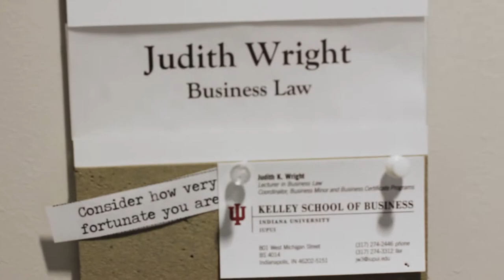Fun Faculty Friday with Judy Wright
Professor Wright teaches Business Law. She nails the question: Who is on first?